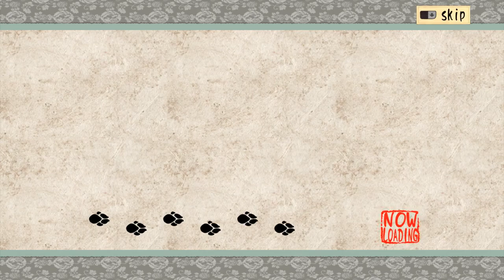Okami episode 13